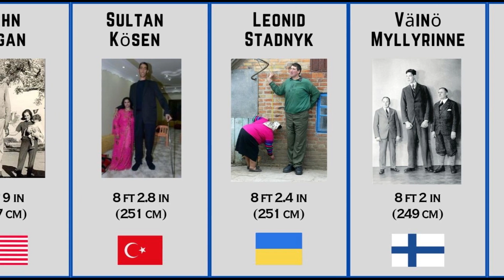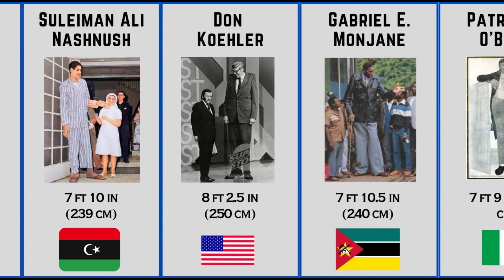The Tallest Human Ever Recorded